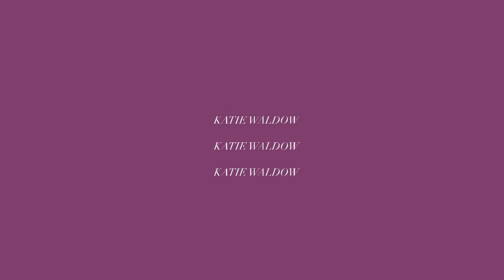PARACHUTE VS AVOCADO + MATTRESS SHOPPING // VLOG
Hi friends! Today I thought I’d chat about our search for a new bed and mattress. We took a little morning trip to Pasadena to check out and compare Parachute’s mattress with the Avocado Green mattress, and I am sharing my thoughts on which I prefer. Also chatting about our top 5 mattress picks, and bed frame we are considering.

Sleep number

Tuft & needle

SHOP & AFF LINKS:

Amazon Storefront